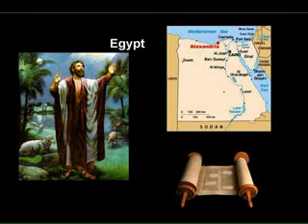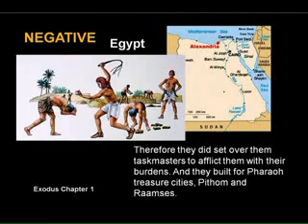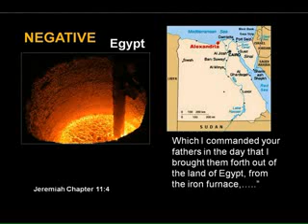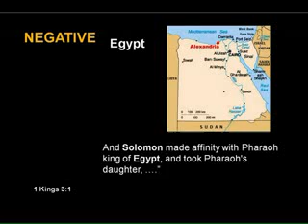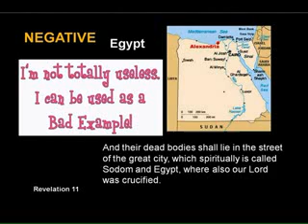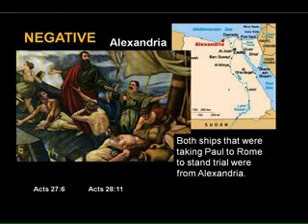Two Lines Of Manuscripts part 15 Negative Alexandria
Part 15 of the DVD series "Differing Translations" The Alexandria references appear to be negative